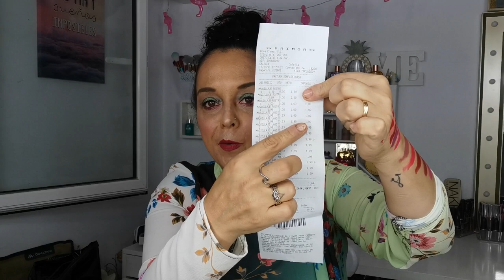LABIALES A 1'99€ COLEECCIÓN PORPORAPORPITA!ofertasprimor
Este video es muy entretenido y os hará pasar un buen rato!!
CONTACTO EMPRESA:¿Te gustan mis videos?
 Nos vemos en el próximo video!!! Todos los comentarios son bien recibidos en mi canal, cualquier comentario que sea ofensivo o molesto será eliminado y/o bloqueado. Tolero la críticas que sean constructivas ,pero las faltas de respeto serán borradas.